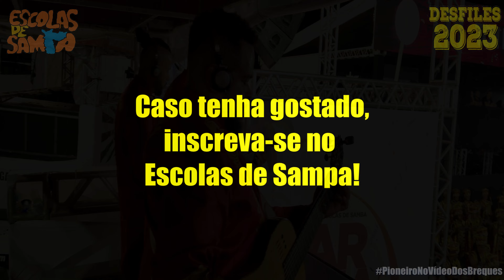Tom Maior 2023 - LARGADA DA BATERIA TOM 30 NO DESFILE OFICIAL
BOTA O FONE, PEGA O LENÇO, SENTA E COLOCA O CINTO PRA NÃO CAIR PRA TRÁS E JÁ PODE COMEÇAR A CHORAR

SOU FILHO DE MÃE PRETA!!